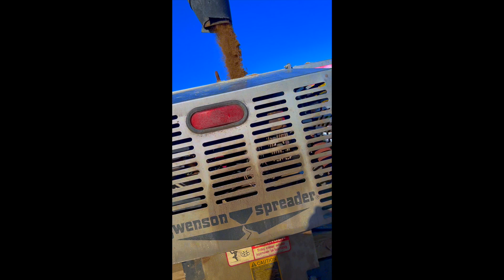Maine Winter Storm 2024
Maine Storm in 2024 as we battle the snow and icy conditions!

our first ever YouTube video!

We don't not own the rights to the music!!